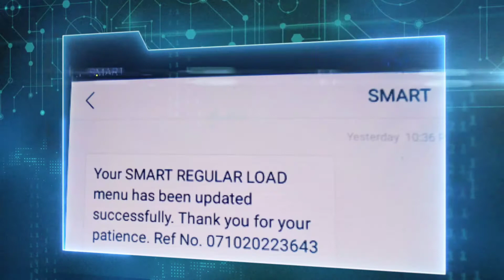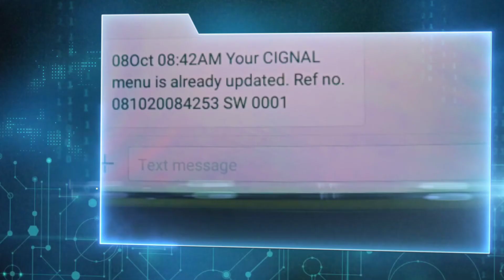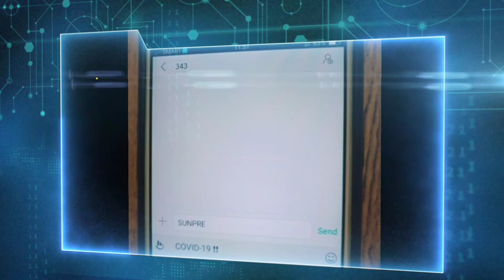HOW TO UPDATE SMART LOAD MENU STEP BY STEP